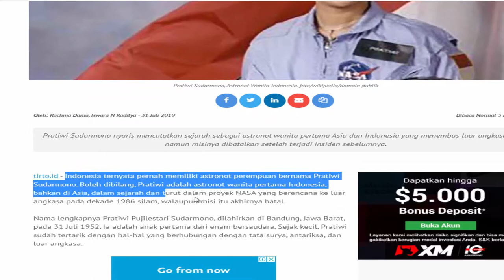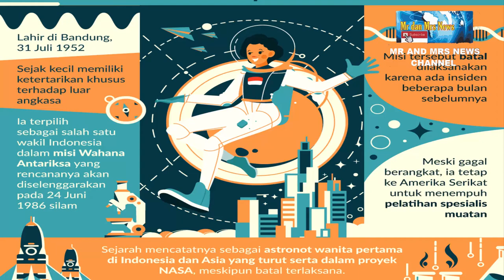ASTRONOT PERTAMA INDONESIA !! PARTIWI SUDARMONO ASTRONOT PERTAMA ASIA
Indonesia ternyata memiliki calon astronot perempuan pertama. Ia adalah Pratiwi Sudarmono. Sejarah mencatat, Pratiwi Sudarmono nyaris mencetak rekor dalam misinya bergabung dalam proyek NASA pada tahun 1986, sebagai astronot perempuan pertama dari Indonesia. Namun sayang, peluncuran pesawat ulang-alik yang membawa Pratiwi Sudarmono terpaksa dibatalkan. Berikut ini profil Pratiwi Sudarmono.
Lahir 31 Juli 1952 di Bandung, Pratiwi merupakan anak sulung dari enam bersaudara yang telah memiliki minat mengenai tata surya dan antariksa sedari kecil.  Dikutip KompasTekno dari situs Encyclopedia Jakarta, Kamis (9/12/2021) Pratiwi kecil menyelesaikan pendidikan di SD St. Joseph pada tahun 1964, SMP St. Angela (1967) dan melanjutkan SMA di SMA Putri Tarakanita Jakarta (1970).
Setelah lulus SMA, Pratiwi Sudarmono melanjutkan pendidikan kedokteran di Fakultas Kedokteran Universitas Indonesia dan lulus pada 1976. Pratiwi Sudarmono pun melanjutkan studi dan penelitiannya di Research Institutefor Microbial Diseases di Osaka University, Jepang. Pada tahun itu juga ia mendapat brevet keahlian dalam bidang mikrobiologi klinik. Tak hanya itu, Pratiwi Sudarmono juga menjadi wanita Indonesia pertama yang mendapatkan gelar doktor (Ph.D.) di bidang kedokteran dari Jepang.
Pada tahun 1985 saat pemerintah Indonesia bekerja sama dengan NASA (National Aeronautics and Space Administration), Pratiwi Sudarmono menjadi ilmuwan wakil Indonesia yang terpilih oleh NASA melalui berbagai seleksi yang ketat. Misi Wahana Antariksa atau Space Shuttle berencana menuju luar angkasa menggunakan pesawat ulang-alik Columbia pada 24 Juni 1986. Misi tersebut bertujuan untuk membawa tiga satelit komersial, yaitu Skynet 4A, Palapa B3, dan Westar 6S.
Pratiwi menjadi satu-satunya calon astronot perempuan Indonesia dengan ditemani salah satu kandidat astronot Indonesia lain, yaitu Taufik Akbar, seorang insinyur telekomunikasi dari Institut Teknologi Bandung (ITB). Taufik menjadi awak cadangan untuk misi peluncuran STS-61-H di Amerika Serikat.
Namun sayang, misi tersebut terpaksa dibatalkan karena beberapa bulan sebelum keberangkatan, tepatnya pada tanggal 28 Januari 1986, pesawat ulang alik Challenger yang membawa misi lain, yaitu STS-51-L meledak di udara. Hal tersebut yang membuat misi penerbangan Columbia yang melibatkan Pratiwi Sudarmono yang seharusnya meluncur pada 24 Juni 1986, menjadi batal.